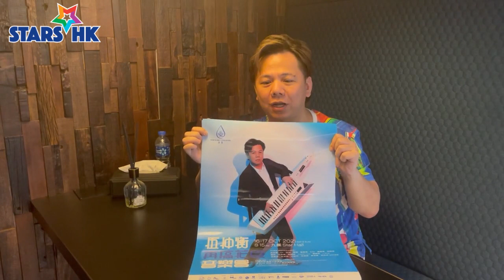伍仲衡宣布Part 2音樂會優先訂票 聲夢傳奇：鍾柔美Yumi、冼靖峰Archie 擔任演出嘉賓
7月30日通過網上平台「AlipayHK好賞買」優先訂票， 8月18日則於快達票網公開售票，門票分為HK$780 / HK$580 / HK$380。伍仲衡繼今年3月音樂會在24小時內門票全數沽清，被稱為疫市奇葩後，相信今次音樂會定必再掀起搶飛潮。